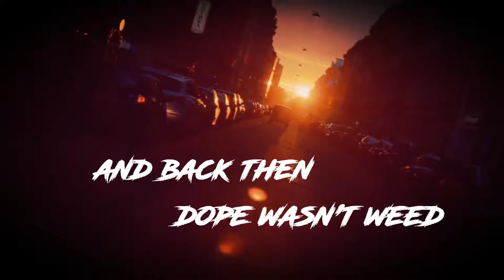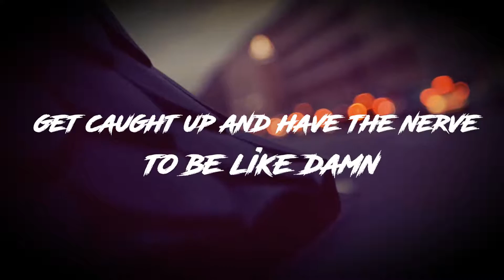Doefresh - Rule the World - Lyric Video